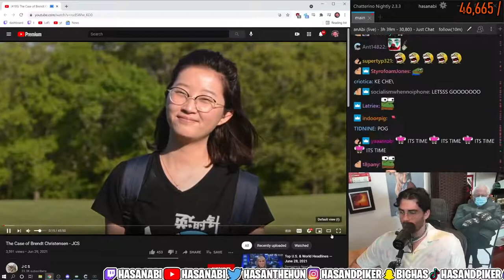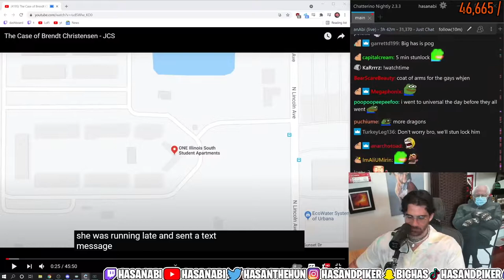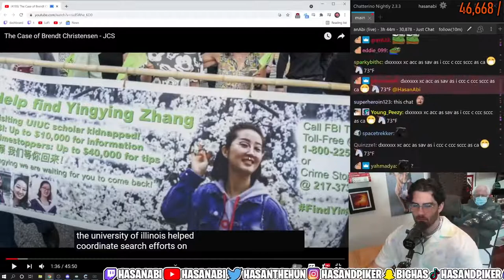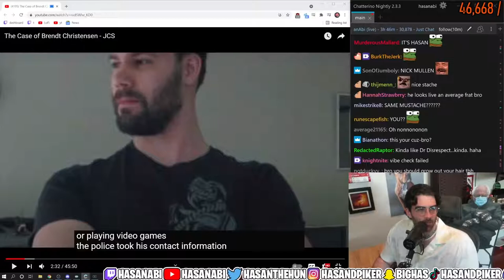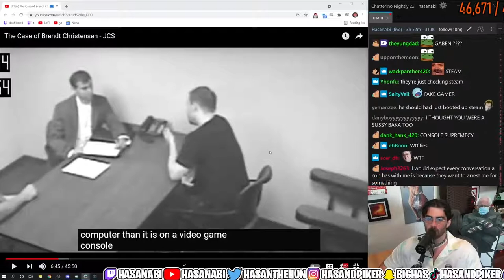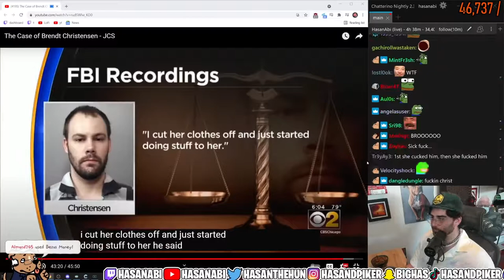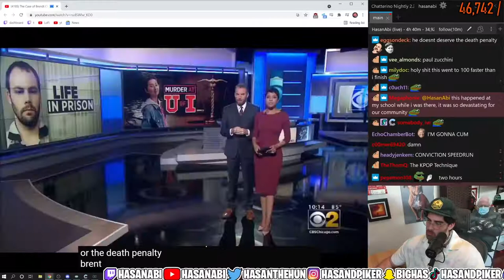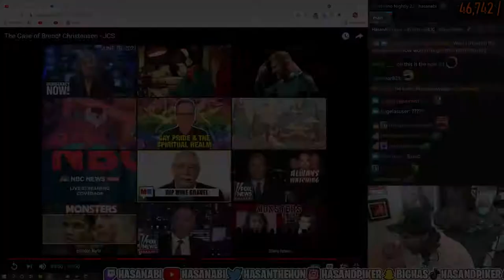HasanAbi reacts to The Case of Brendt Christensen JCS